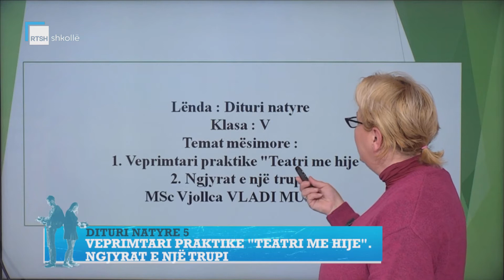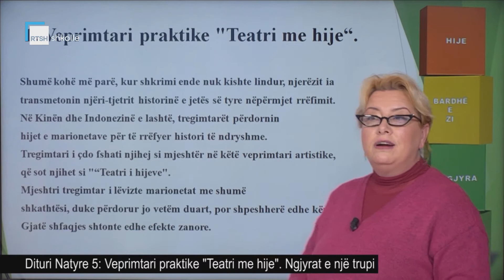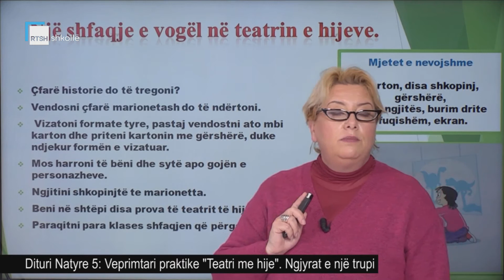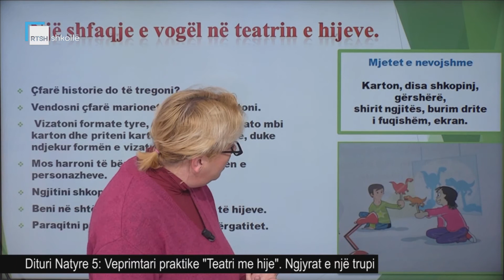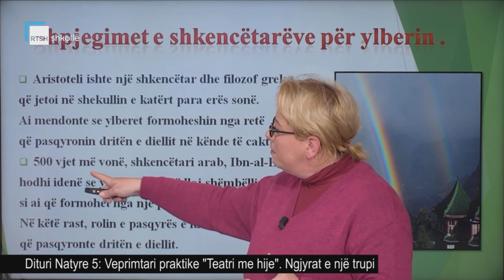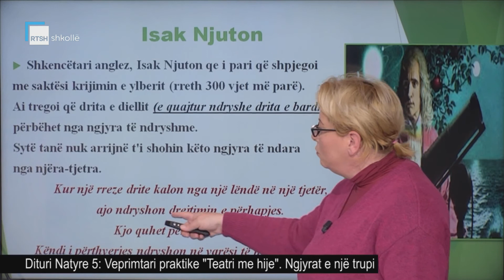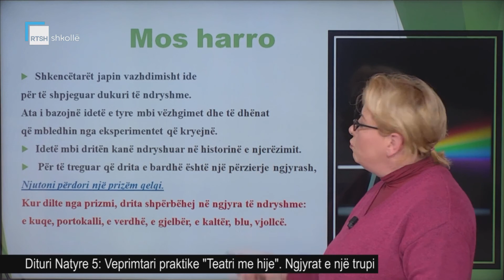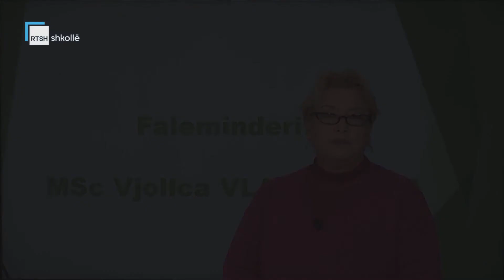Dituri Natyre 5 - Veprimtari praktike: ''Teatri me hije''. Ngjyrat e një trupi.